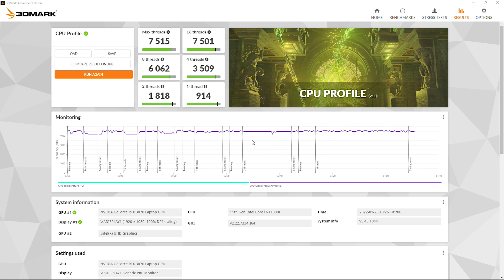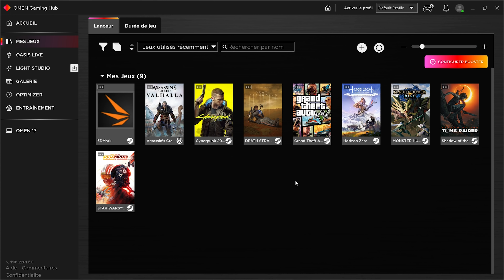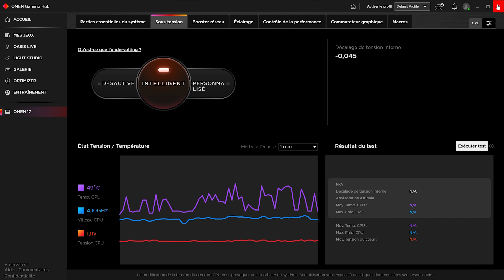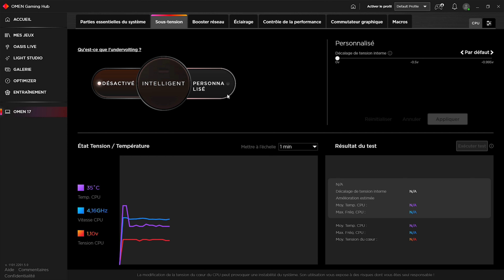Un excellent PC Gamer Portable | OMEN 17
MON SETUP

Logitech G915 TKL
Logitech G PRO X SUPERLIGHT
Corsair Virtuoso RGB SE
Samsung Odyssey G9
Logitech G560
XP-PEN Artist 22 Pro

Nanoleaf Shapes
Corsair LS100
Sony A6600
Shure SM7B
Go XLR
LogiLink AA0127

MES LIENS